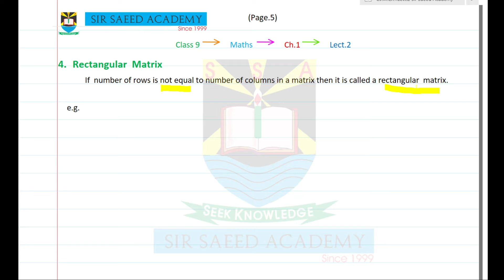Class 9 || math || Matrices & Determinants || Sir Saeed Academy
Sir Saeed Academy
SirSaeedAcademy
sirsaeedacademy

maths Matrices and Determinants
Matrices